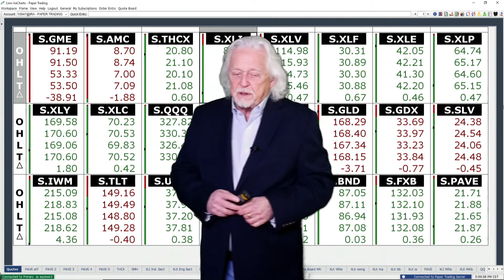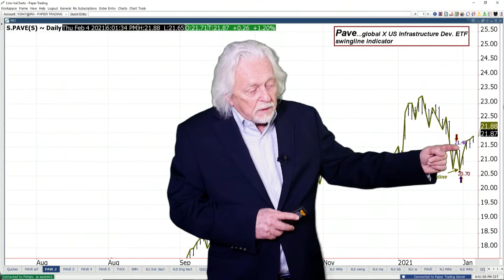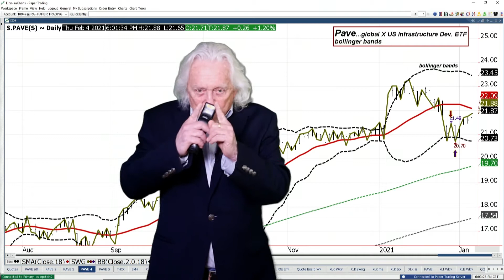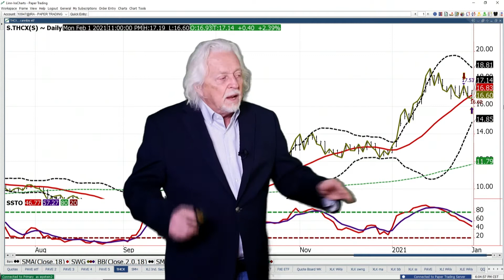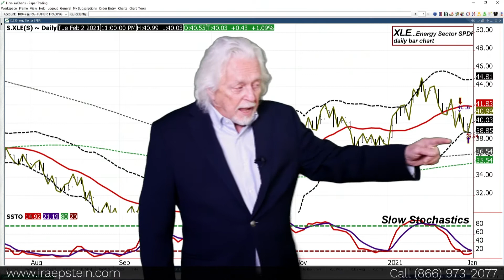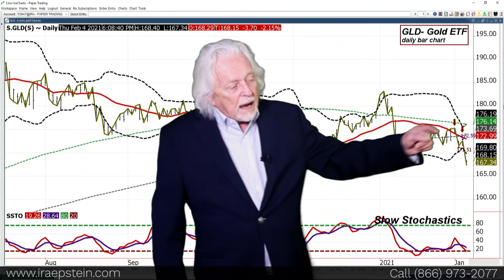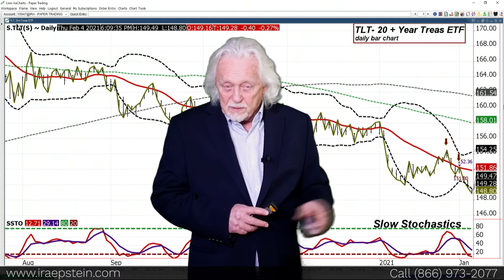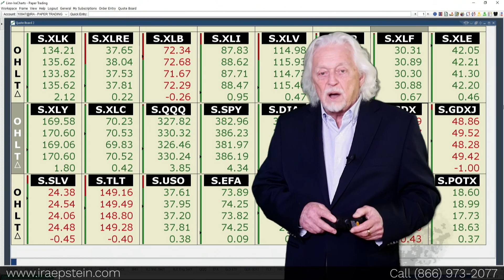Ira Epstein's SPDR ETF Video for 2 4 2021